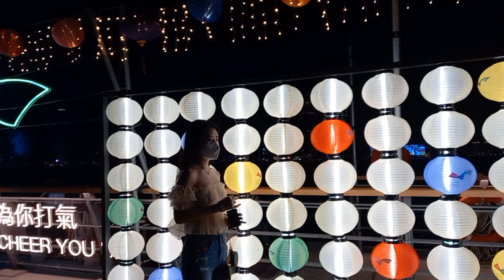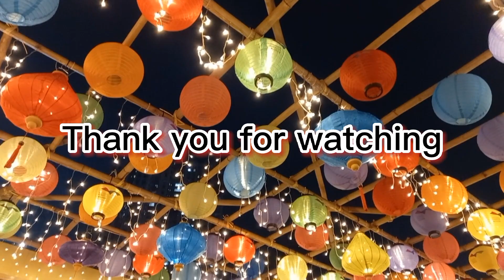Happy mid-autumn festival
The mid-Autumn Festival also known as the Moon Festival or Mooncake Festival, is a traditional festival ...

Celebrations: Lantern lighting, mooncake making and sharing.